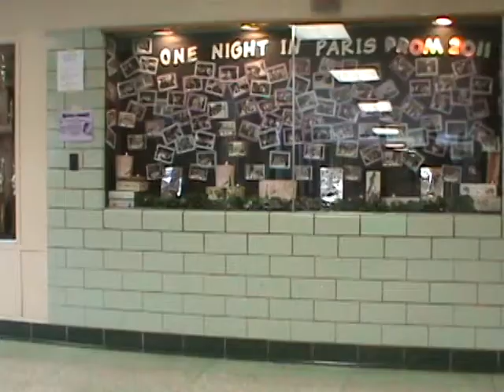Ginga Ninja 2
Video Production II student's final exam project.